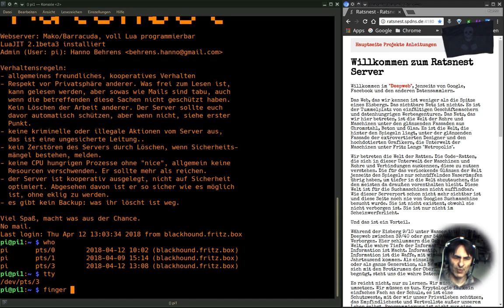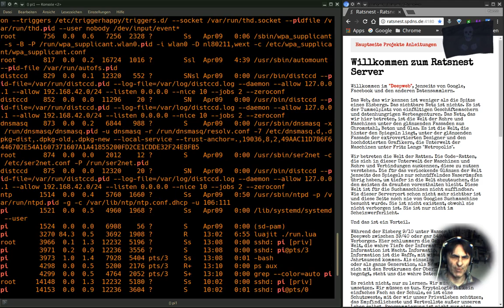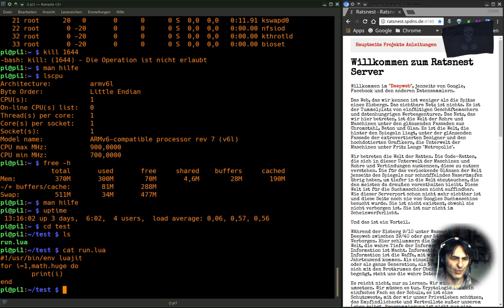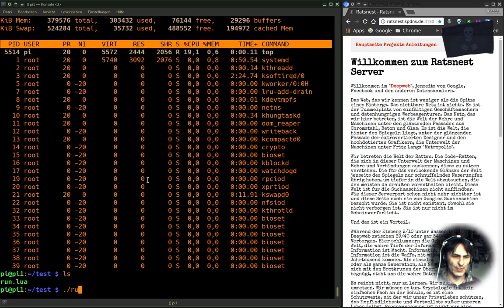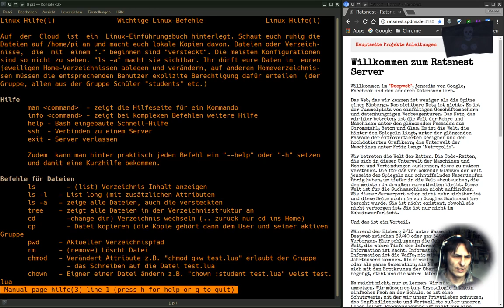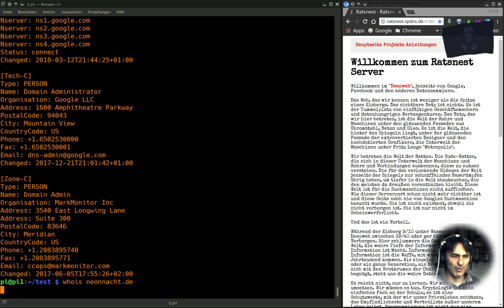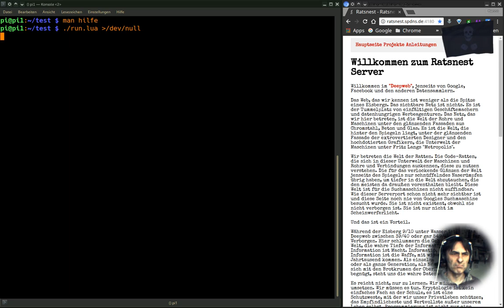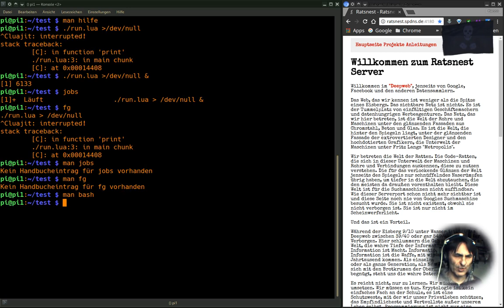Ratsnest - Linux 102: Prozess und Userstatus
Behfele: top, ps, ps aux, grep, who, tty, lscpu, uptime, free, geoiplookup, whois, ctrl-c, d und z, fg, bg, jobs "&", nice, sowie kurz tmux